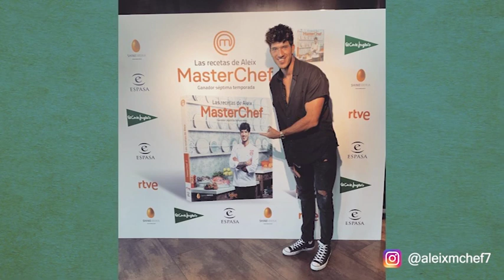De casa en casa - El confinament d'Aleix Puig, el bagenc guanyador de Masterchef 7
El cuiner aprofita el confinament per publicar receptes a Instagram, per fer esport i per estudiar projectes de futur un cop acabi la pandèmia. Ens obre les portes de casa seva des de la distància per saber com està.